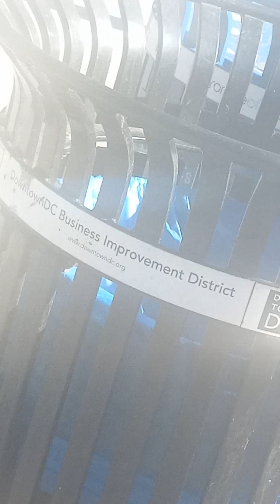Unsolicitedly Followed and Monitored by Strangers Nonstop Still (3)